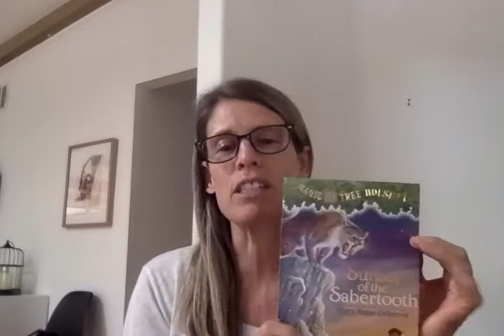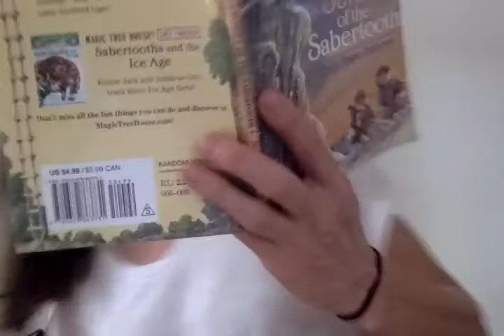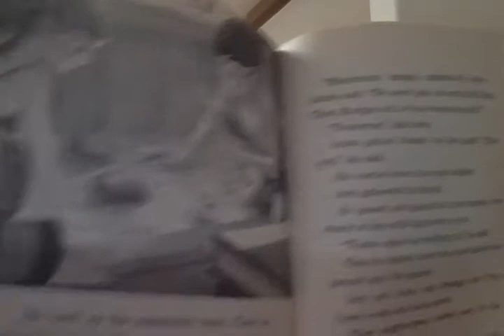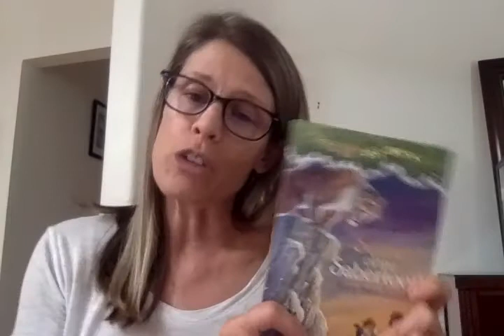Sunset of the Sabertooth CH 10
Magic Tree House Series book #7